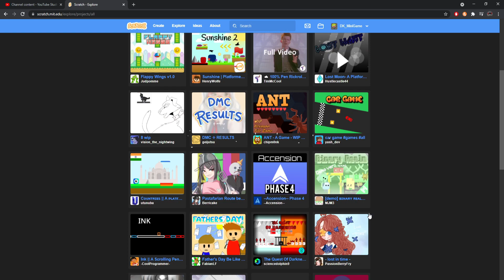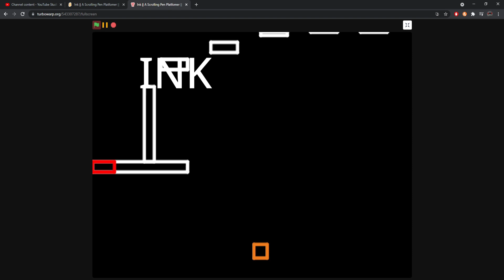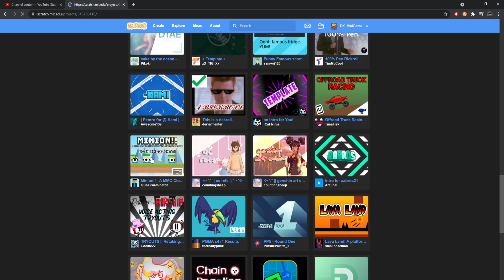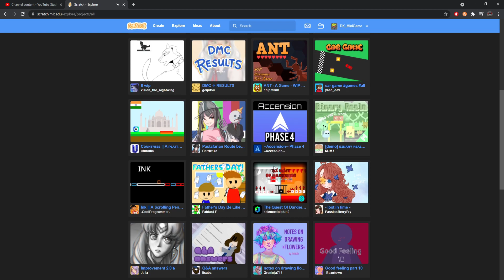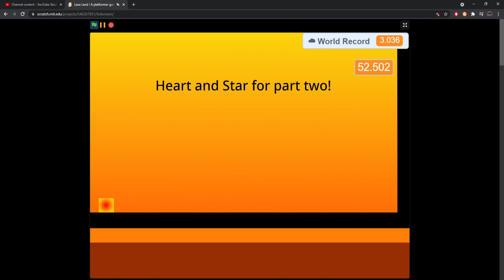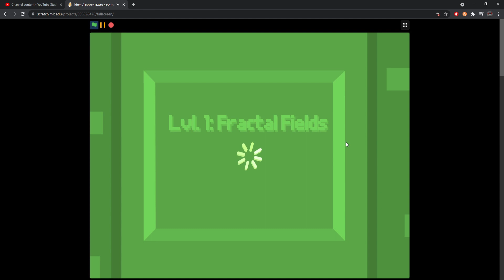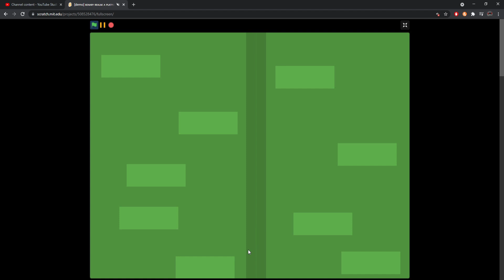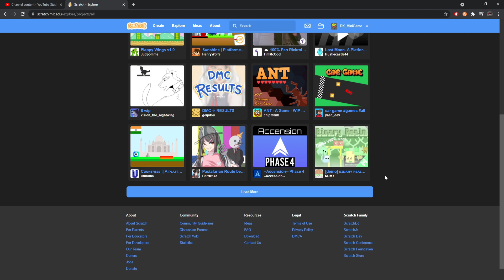A PLATFORMER THAT'S NOT HOT GARBAGE??? | Explore Page Exploration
ooo, taking steps in the right direction!